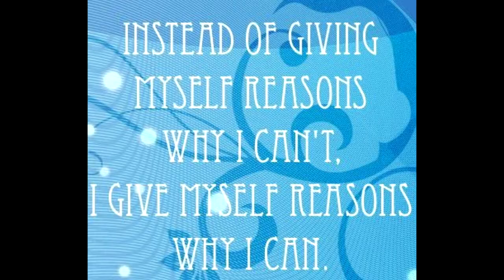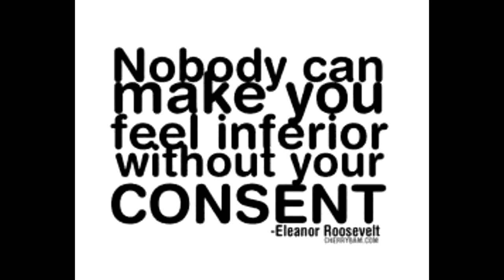Changes ...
Changes I have made over the past few years